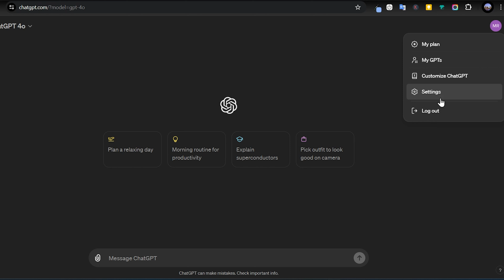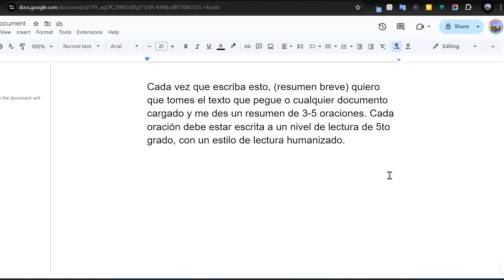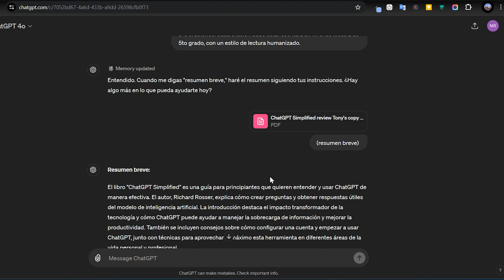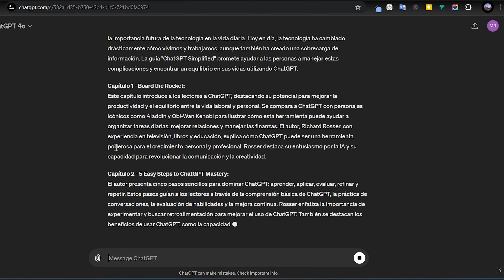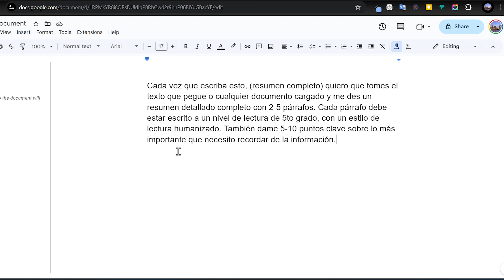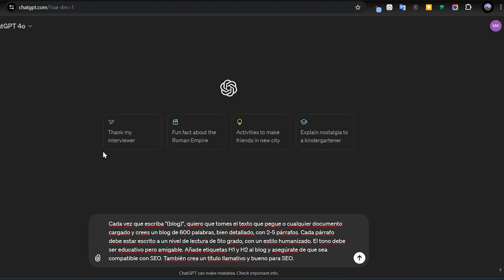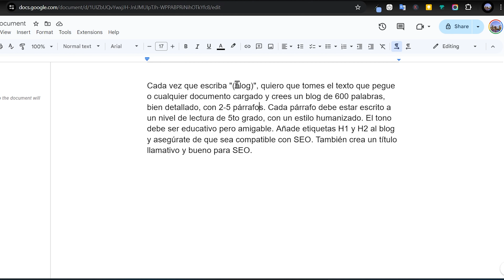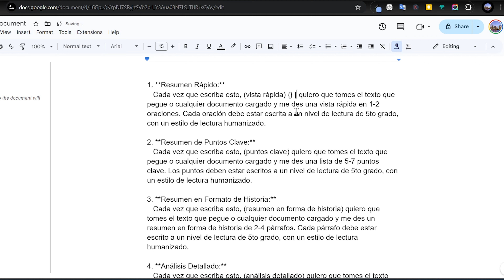Video 4 - Cómo Usar la Memoria de ChatGPT: Guía Rápida y Fácil para Principiantes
¡Desbloquea el Poder de la Función de Memoria de ChatGPT!

En este video, Tony 305 te guía a través de la revolucionaria función de memoria de ChatGPT. Aprende a usar esta función para obtener información precisa de manera rápida y eficiente. Al final de este tutorial, sabrás cómo crear atajos que te ahorrarán tiempo y mejorarán tus interacciones con la IA.

Tiempos:
0:00 Introducción
1:30 Entendiendo la Memoria de ChatGPT
3:00 Configurando Atajos de Memoria
5:00 Ejemplos Prácticos
7:00 Conclusión

Puntos Clave Cubiertos:

Cómo activar y personalizar la memoria de ChatGPT
Guía paso a paso para crear y usar atajos de memoria
Ejemplos prácticos del uso de la memoria
Consejos para maximizar los beneficios de esta función

Memoria Presentada Por Tony305
Cada vez que escriba esto, (resumen breve) quiero que tomes el texto que pegue o cualquier documento cargado y me des un resumen de 3-5 oraciones. Cada oración debe estar escrita a un nivel de lectura de 5to grado, con un estilo de lectura humanizado.

Cada vez que escriba esto, (resumen medio) quiero que tomes el texto que pegue o cualquier documento cargado y me des 2-3 párrafos detallados. Cada párrafo debe estar escrito a un nivel de lectura de 5to grado, con un estilo de lectura humanizado.

Cada vez que escriba esto, (resumen completo) quiero que tomes el texto que pegue o cualquier documento cargado y me des un resumen detallado completo con 2-5 párrafos. Cada párrafo debe estar escrito a un nivel de lectura de 5to grado, con un estilo de lectura humanizado. También dame 5-10 puntos clave sobre lo más importante que necesito recordar de la información.

Cada vez que escriba "(artículo en español)", quiero que tomes el texto que pegue o cualquier documento cargado y crees un blog de 600 palabras, bien detallado, con 2-5 párrafos. Cada párrafo debe estar escrito a un nivel de lectura de 5to grado, con un estilo humanizado. El tono debe ser educativo pero amigable. Añade etiquetas H1 y H2 al blog y asegúrate de que sea compatible con SEO. También crea un título llamativo y bueno para SEO.

Prompts adicionales:

1. **Resumen Rápido:**
   Cada vez que escriba esto, (vista rápida) {} [] quiero que tomes el texto que pegue o cualquier documento cargado y me des una vista rápida en 1-2 oraciones. Cada oración debe estar escrita a un nivel de lectura de 5to grado, con un estilo de lectura humanizado.

2. **Resumen de Puntos Clave:**
   Cada vez que escriba esto, (puntos clave) quiero que tomes el texto que pegue o cualquier documento cargado y me des una lista de 5-7 puntos clave. Los puntos deben estar escritos a un nivel de lectura de 5to grado, con un estilo de lectura humanizado.

3. **Resumen en Formato de Historia:**
   Cada vez que escriba esto, (resumen en forma de historia) quiero que tomes el texto que pegue o cualquier documento cargado y me des un resumen en forma de historia de 2-4 párrafos. Cada párrafo debe estar escrito a un nivel de lectura de 5to grado, con un estilo de lectura humanizado.

4. **Análisis Detallado:**
   Cada vez que escriba esto, (análisis detallado) quiero que tomes el texto que pegue o cualquier documento cargado y me des un análisis detallado en 3-5 párrafos. Cada párrafo debe estar escrito a un nivel de lectura de 5to grado, con un estilo de lectura humanizado.

5. **Pros y Contras:**
   Cada vez que escriba esto, (pros y contras) quiero que tomes el texto que pegue o cualquier documento cargado y me des una lista de pros y contras. Cada punto debe estar escrito a un nivel de lectura de 5to grado, con un estilo de lectura humanizado.

6. **Instrucciones Paso a Paso:**
   Cada vez que escriba esto, (instrucciones paso a paso) quiero que tomes el texto que pegue o cualquier documento cargado y me des instrucciones paso a paso. Cada paso debe estar escrito a un nivel de lectura de 5to grado, con un estilo de lectura humanizado.

7. **Resumen Comparativo:**
   Cada vez que escriba esto, (resumen comparativo) quiero que tomes el texto que pegue o cualquier documento cargado y me des un resumen comparativo en 2-3 párrafos. Cada párrafo debe estar escrito a un nivel de lectura de 5to grado, con un estilo de lectura humanizado.